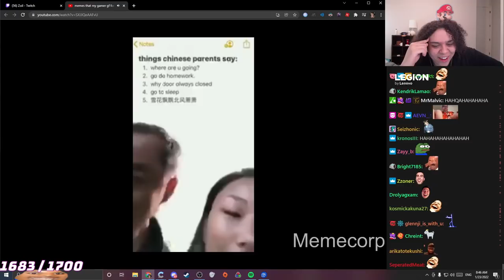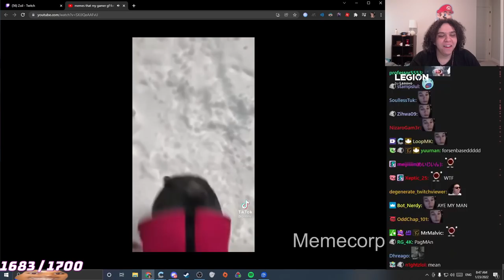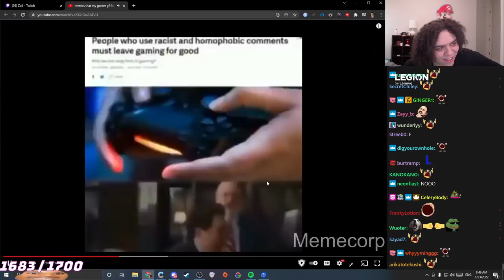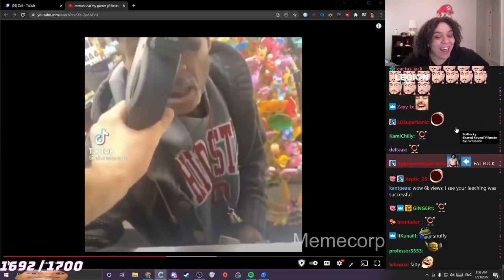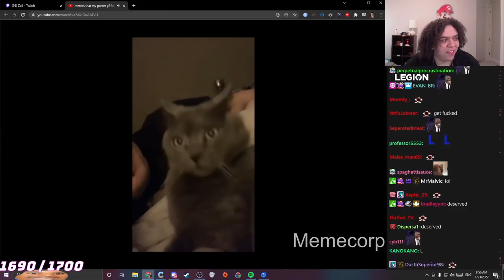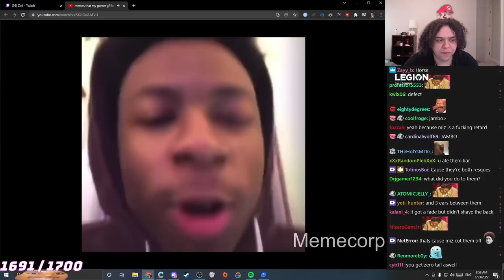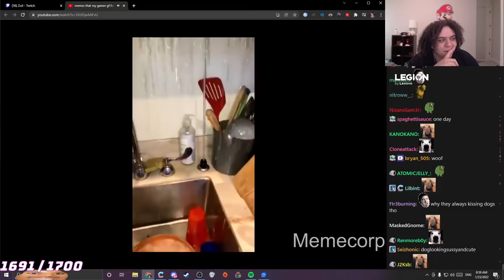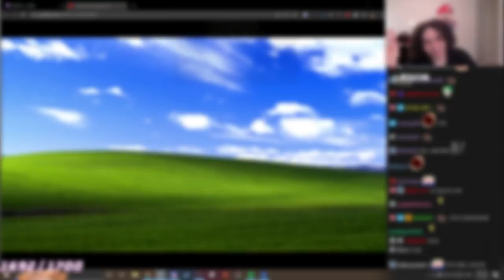Zoil Reacts to memes that my gamer gf forces me to watch 👧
Related:
memes that my gamer gf forces me to watch
memecorp

The Zoil channel does not take any ownership of the songs, clips, videos, or images shown in this video.
All of the content presented in this video are YouTube videos found on the YouTube platform, as can be seen in the top left portion of this video where the YouTube URL link is visibly shown, therefore the video compilations that Zoil is reacting to in this video are in line with following the YouTube community guidelines, which means that this video is also following the YouTube community guidelines.